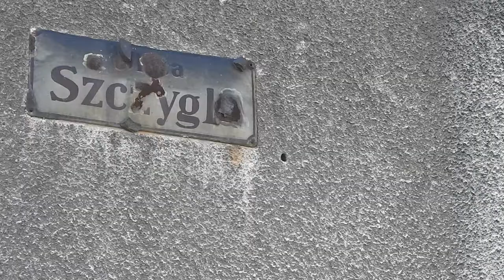Opuszczone budynki na Dolnym Mieście w Gdańsku. Kamienice do wyburzenia